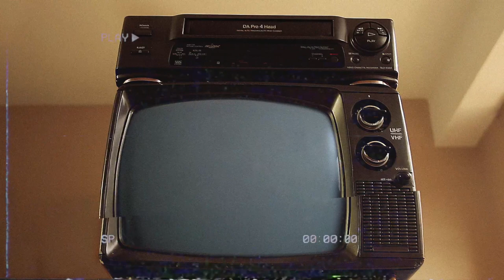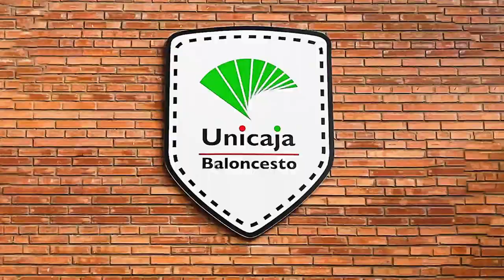Así juega Dylan Osetkowski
El Unicaja va a incorporar al ala-pívot Dylan Osetkowski para la próxima temporada más una opcional, tras llegar a un principio de acuerdo con el jugador americano con pasaporte alemán. Con 2.06 de altura y 25 años acaba de proclamarse campeón la liga francesa con el Asvel Villeurbanne.